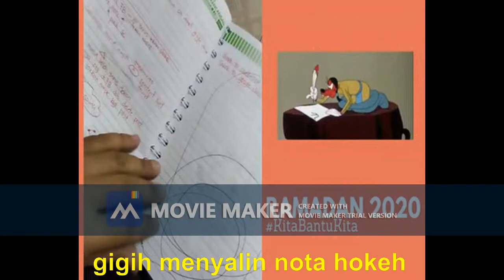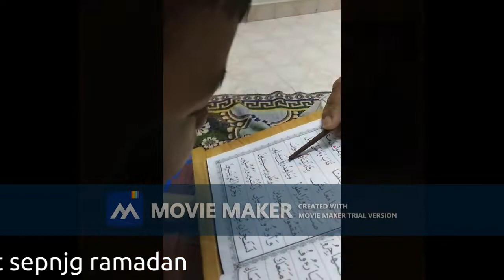SYAWAL PKP 2020